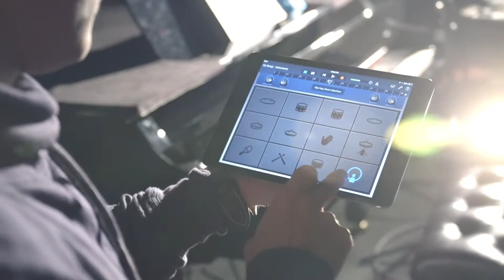O Come, O Come, Emmanuel Music Video